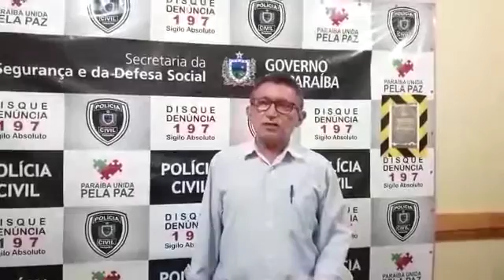4 de outubro de 2020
Vídeo de Roberto Tomé